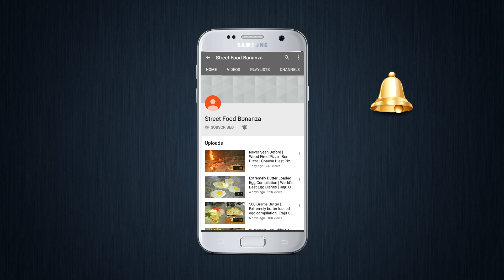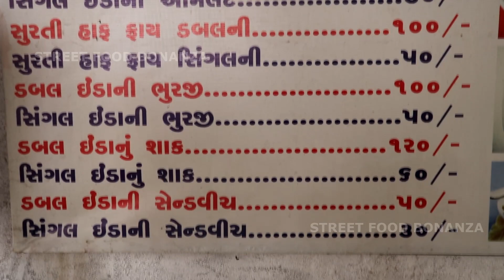Old is Gold Egg Maker of Rajkot | Hussainwala Famous Egg Roll | Egg Street Food | Indian Street Food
Address:
Hussein Omelette Wala
Nirmala Road,
Opp. Fire Brigade